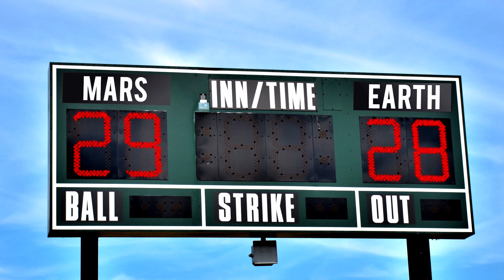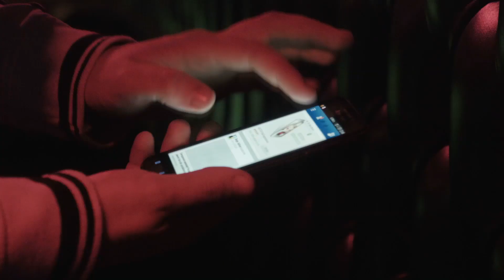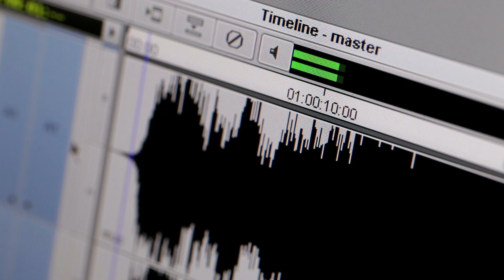What Will NASA's Perseverance Rover Do On Mars?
Perseverance Rover from NASA is headed to Mars, what will it do? From the choice of landing location to a brand new way of exploring, we look at it's mission

How is Perseverance Different than Curiosity?
Actually, they are surprisingly similar.  There is some new and better instrumentation, but on the whole, it is the same machine.  They are the same size, being 2.7 meters long and 2.9 meters wide, making a very stable platform for negotiating rough terrain, and equally tall at 2.1 meters.

If you look at these side-by-side images of both, you probably could not tell which one is which!
And that applies even if you're relatively familiar with either or both of them.  Perseverance is on the right…  Why so similar?
Ask yourself: If Curiosity was designed for a 90 day mission, and was still running 14 years later, do you really want to change anything regarding the fundamental operations base of the machine…the answer is obviously no…  "If it works, don't 'fix' it!"